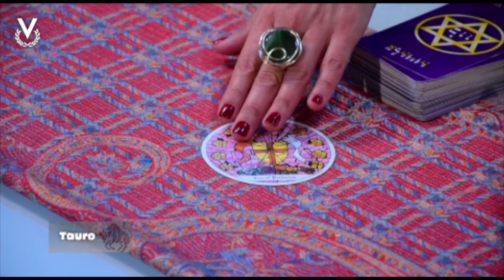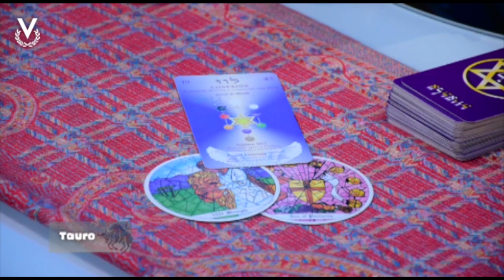Tauro - 12_04_2023 - Los Astros